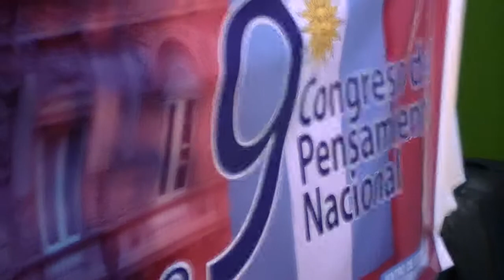Sergio Urribarri en el 9no Congreso del Pensamiento Nacional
APCS. El gobernador de la Provincia de Entre Rios, Sergio Urribarri en el cierre del 9no Congreso del Pensamiento Nacional en Tandil.